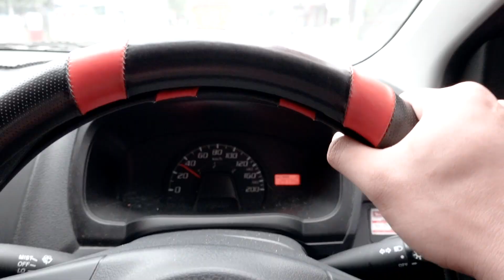BUMIL JALAN JALAN PAGI | LANJUT SAMPE KULINERAN PAGI ♥️